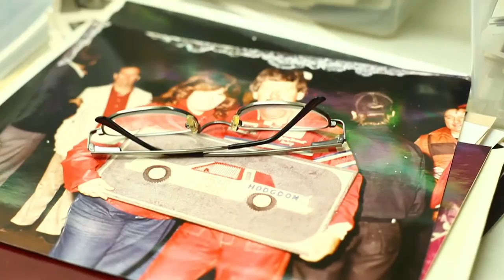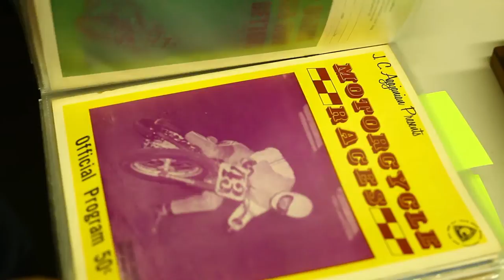Ascot Headquarters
A little video shot at our home office/museum by our friend Errol at EL3 Productions.